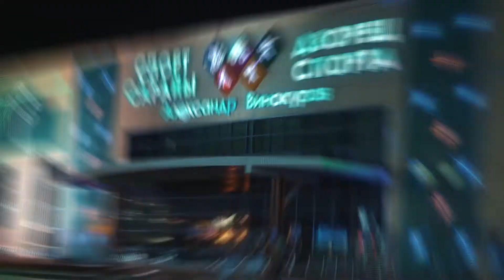Вечерний Петропавловск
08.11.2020